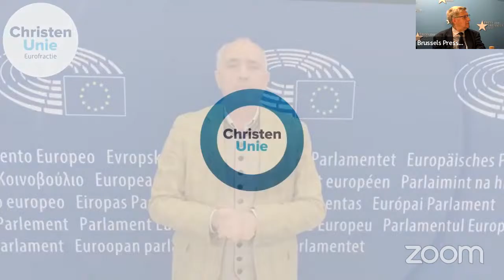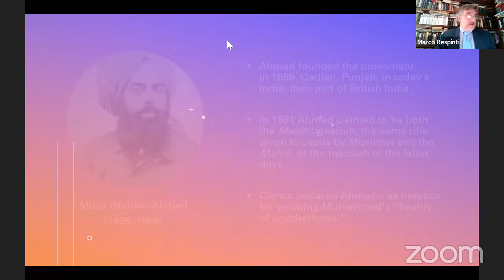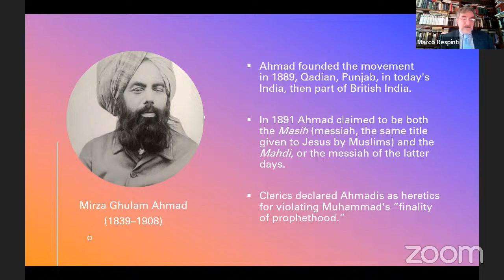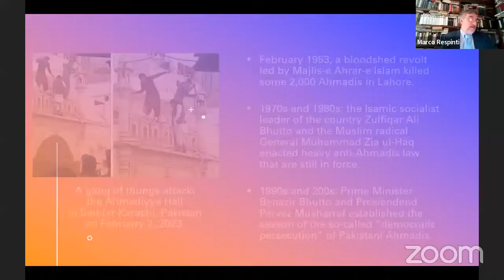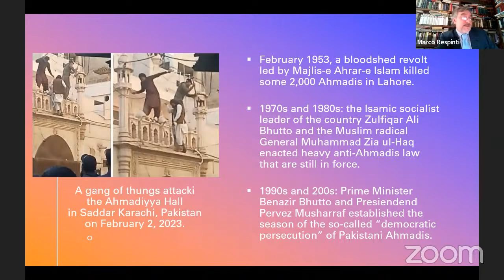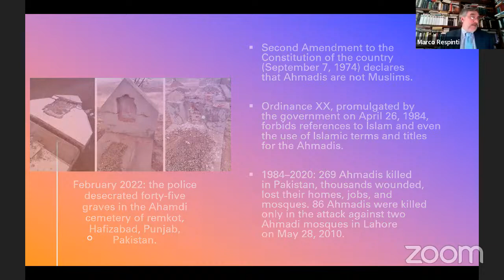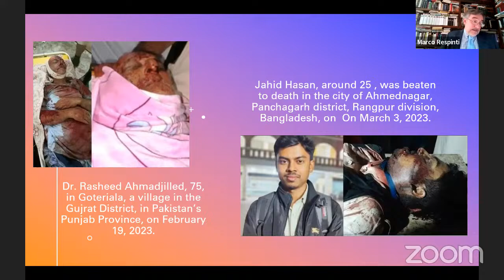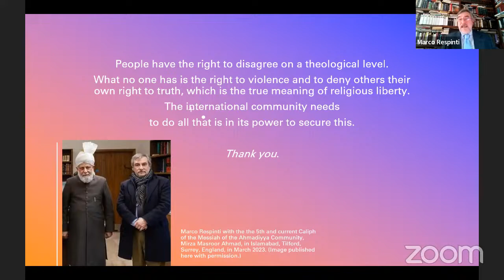Anniversary of the European parliament’s resolution on Pakistan’s blasphemy laws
A motion overwhelmingly passed by the European Parliament on April 28th 2021, supported by all the Parliament’s political groups, called for suspension of Pakistan’s GSP+ trading status until such time as the country’s highly controversial Blasphemy Laws are repealed. The European Commission continues to ignore the will of Parliament in this matter.

The conference will discuss the European External Action Service’s much awaited fourth Biennial Report on the situation, and will also compare the current human rights situation with that under the previous leadership.

Introduction by MEP Peter van Dalen, Co-chair of the Intergroup on Freedom of Religion or Belief at the European Parliament (online)

José Luis Bazan, COMECE Adviser on Migration, Asylum & Int’l Religious Freedom
Topic: Blasphemy Laws and GSP+

Jonathan de Leyser, Europe Liaison Officer of Christian Solidarity Worldwide (CSW)
Topic: Forced conversions

Manel Mselmi, International affairs Advisor of MEPs of the European Peoples’ Party at the European Parliament
Topic: Women’s rights

Marco Respinti (online from Italy) journalist, member of the International Federation of Journalists (IFJ), essayist, translator, and lecturer
Topic: The persecution of Ahmadis

Akmal Bhatti, lawyer (online from Pakistan), lawyer and chairman of Minorities Alliance Pakistan
Topic: Religious minorities, hate speech and violence

Tabassum Yousaf (online from Pakistan), High Court lawyer
Topic: Forced marriage of minor girls (Cases in courts) – Vulnerable people marginalised by the majority

Raphael Shakeel (online from the USA), brother of Nadeem Samson, a Catholic arrested and detained on blasphemy charges. Released on bail in January 2022 but charges remain.
Topic: Situation of Nadeem Samson

Moderator: Willy Fautré, director of Human Rights Without Frontiers (HRWF)

Press Conference | Live Press Club Brussels Europe

Nestled in the heart of Brussels, the Press Club Brussels Europe stands as a premier venue fostering connections among journalists, media professionals, and communication experts. Through its diverse events and collaborative spaces, the club plays a pivotal role in shaping the discourse on European affairs.